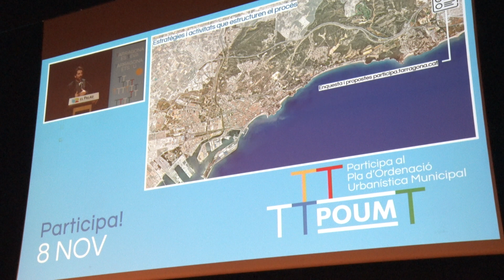Dimarts es reprenen els tallers participatius del POUM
La primera sessió serà a la Part Alta i el 14 de gener es farà el primer itinerari sobre el terreny, en aquest cas a la zona del parc del Francolí.